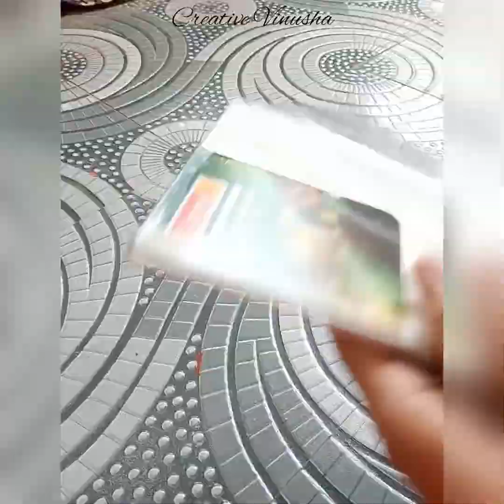Leaf Print Painting | Canvas Board Painting | Green Leaves Acrylic Painting | Acrylic Paint Art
Hey Guys :)
Materials used : Feviacryl acrylic paint and camelin canvas board.